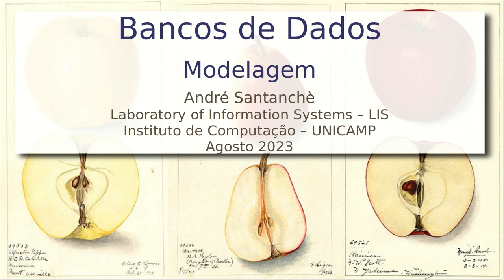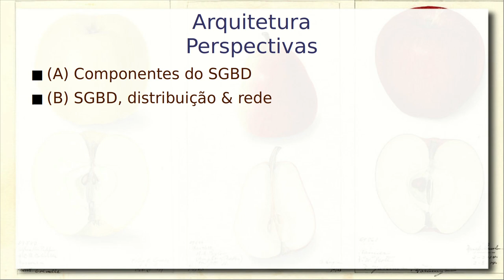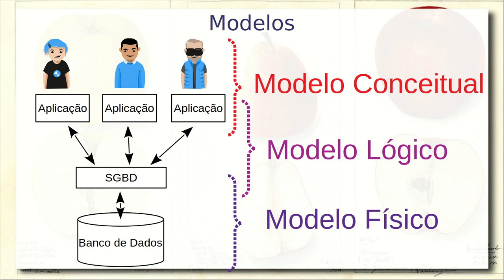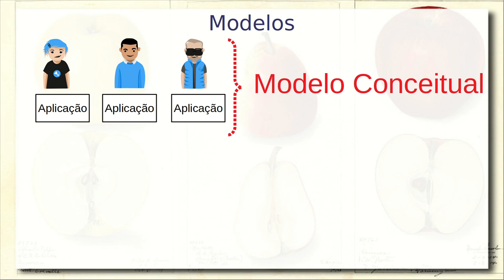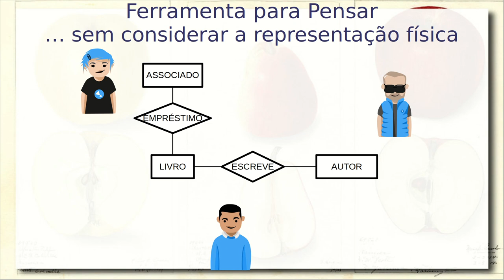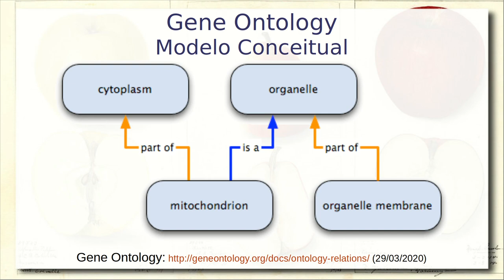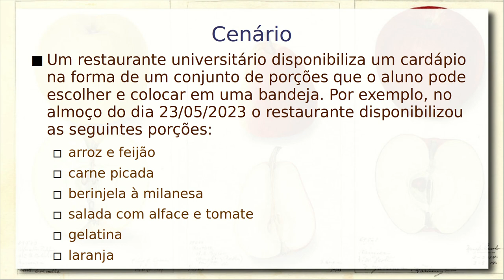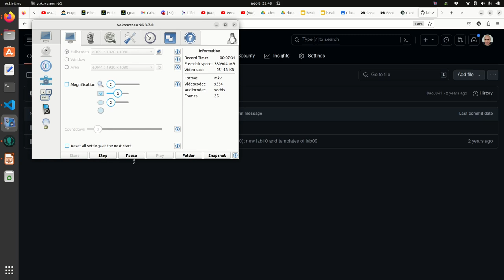Modelagem e Modelo Conceitual - Aula 08/08 - Bancos de Dados 2023.2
Visão geral do ciclo completo de projeto e implantação de um banco de dados, envolvendo as modelagens conceitual, lógica e física.

É apresentado que papel cumpre a modelagem em geral e especialmente a modelagem conceitual; sua importância como ferramenta para pensar, para a comunicação e consenso. É apresentado o exemplo de como o modelo conceitual foi importante na construção da Gene Ontology.

Introdução do exemplo prático de modelagem sobre o tema: pesquisas que podem ser realizadas em um restaurante universitário. Nesta primeira aula foram levantadas as possíveis perguntas de pesquisa.

Este vídeo é parte da disciplina “MC536 - Bancos de Dados: Teoria e Prática” lecionada na graduação da Unicamp.